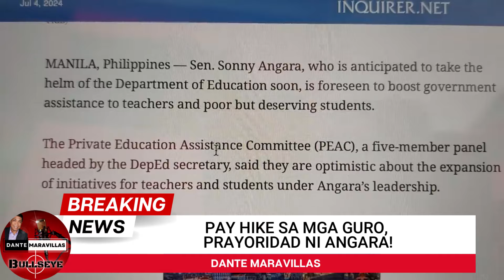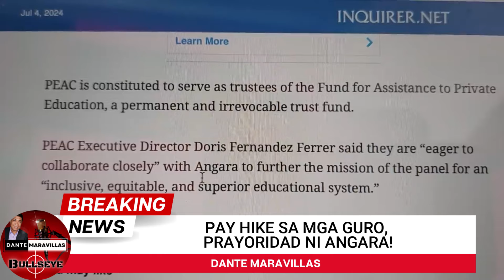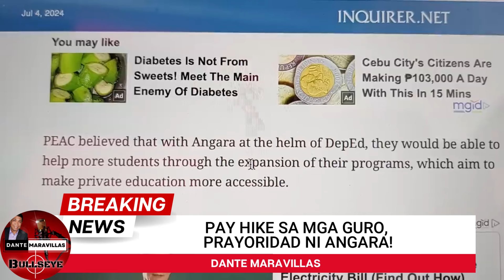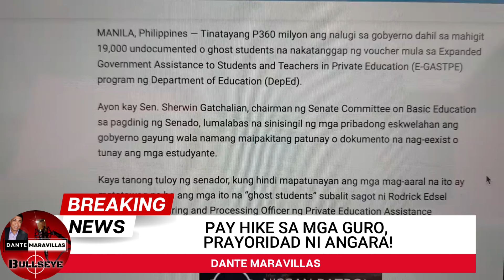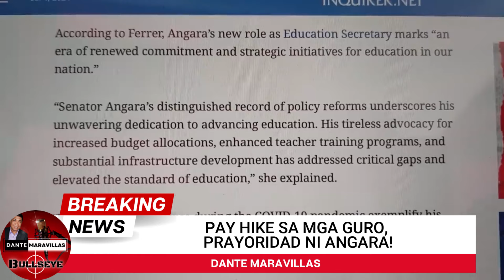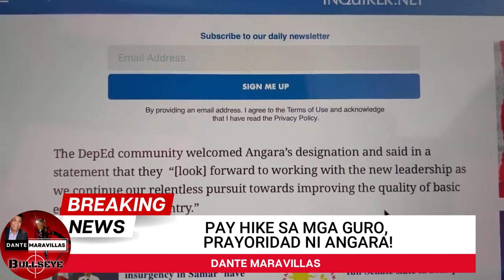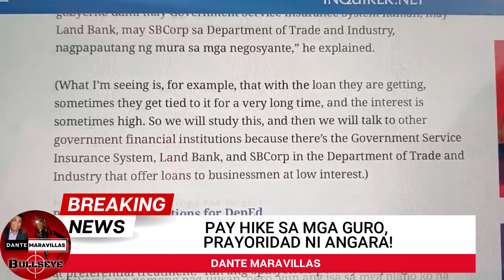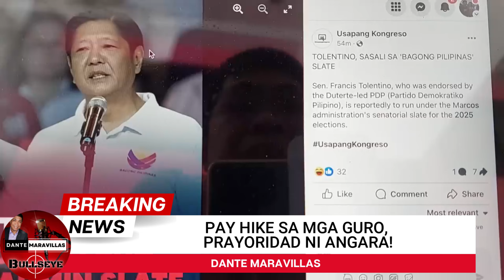PAYHIKE SA MGA GURO, POSIBLE! IBA ANG ALAGANG ANGARA!